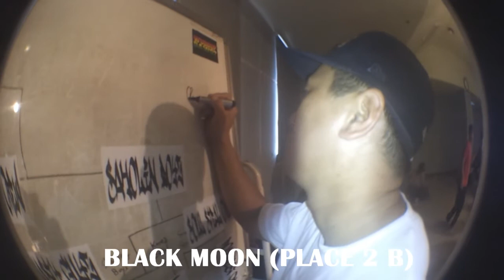BURNING MOVE VOL.8 @ 18 AUG 2012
(Soul Steal Crew / Fever Jams / AUB)